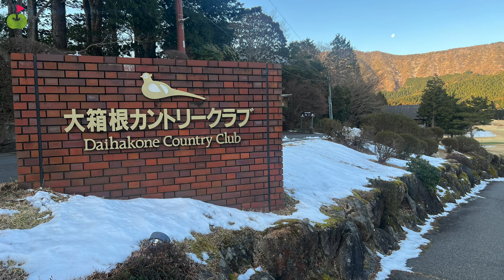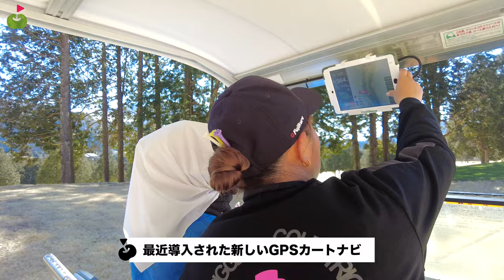雪上ショットは予想外に難しい？！【大箱根CC②】